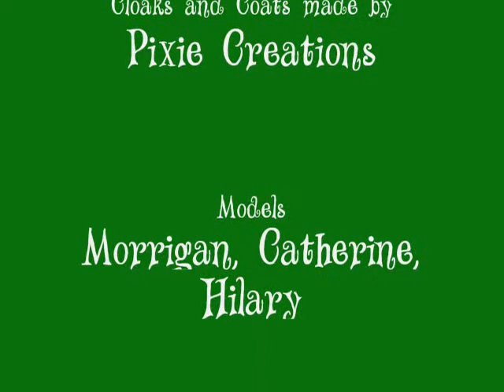Cloaks and Coats in Wasdale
Pixie Creations hand made crushed velvet cloaks and upcycled knit-wear pixie coats photographed on location in Wasdale, Cumbria UK. Contact

uless otherwise stated